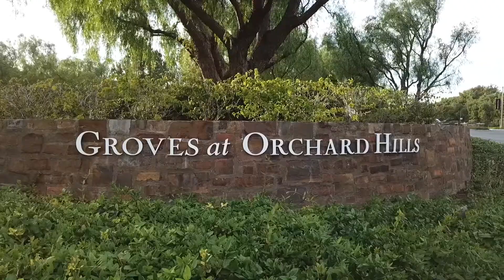124 Lanzon Irvine